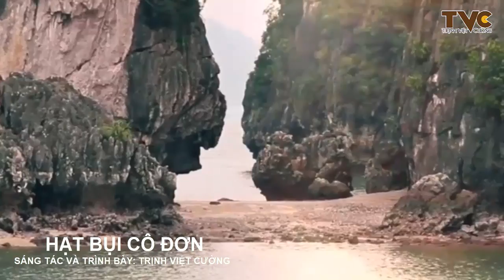HẠT BỤI CÔ ĐƠN | TRỊNH VIỆT CƯỜNG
Sáng tác & Trình bày: Trịnh Việt Cường